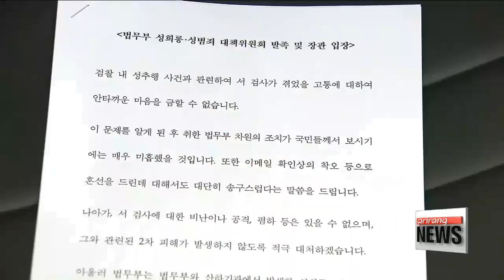Justice Ministry launches new committee to prevent further sexual harassment cases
법무부 성범죄 대책위 출범…박상기 "서검사 2차 피해없게 대처"

  A female prosecutor gave rise to Korea's own ME TOO movement by throwing herself in the spotlight.
By coming forward with allegations of sexual harassment at workplace from nearly a decade ago, she sparked a public uproar and prompted the government to set up a countermeasure committee.
Cha Sang-mi zooms in on the wave of needed change brought on by her decision to be silenced no more.
  The Justice Ministry has formed an internal committee to tackle sexual harassment within the ministry and its related organizations.
The move comes after female public prosecutor Seo Ji-hyeon on Monday revealed details of her experience of alleged sexual harassment.
  Park also vowed to protect Seo, and others that speak out, from any additional victimization.

    "We will actively work to prevent Prosecutor Seo from any secondary victimization. There can't be any more criticism, attacks or degrading comments against her."

  The minister said the new committee centers around experts including the prosecution to prevent and investigate any case of sexual abuse or harassment.
He announced the president of Korean Women's Development Institute  Kwon In-sook as the leader of the new committee.

 Minister Park also apologized for the ministry's lack of promptness in its original response to Seo's case, including his own response to an email from Seo.

  Public prosecutor Seo Ji-hyeon on Monday revealed her experience of sexual harassment 8 years ago within her workplace.
  A special inquiry team, headed by chief prosecutor Cho Hee-jin, has been set up to probe into the case of alleged sexual misconduct.

  Seo on Thursday requested the special inquiry team to protect her from rumors regarding her performance and work discipline after revealing her experience.
  Meanwhile, Seo's revelations sparked a public uproar with thousands of Koreans protesting outside of the court and signing online petitions on the presidential office's website demanding an investigation into the matter.